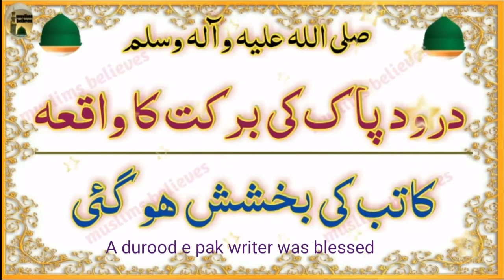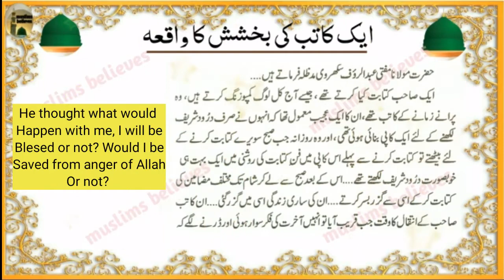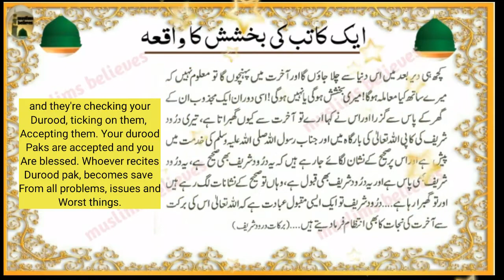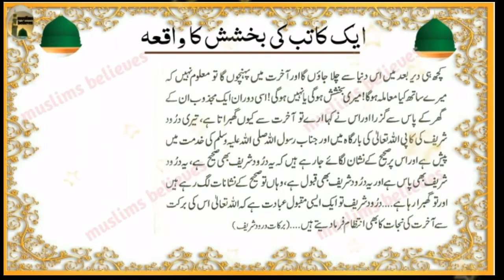durood e pak ki bahar | bakhshish ka parwana with english | muslims believes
A person is blessed with durood e pak. His durood e paks are accepted.
Hazrat molana mufti abdur
rauf said, A person who
 wrote books in previous
years, love Prophet PBUH
 a lot. before he started
writing any book, he had
a separate copy where
 he wrote durood e
 pak in sucha beautiful way.
 That was his routine and
then he started his work
his life was spending in that
way. but he grew older he
ve became worried about
his death and grave matter.
He thought what would
Happen with me, I will be
Blesed or not? Would I be
Saved from anger of Allah
Or not? He was in contemplation
That he heard the voice of
saint who was saying
You are worried about
You gave and doom's day
Matter and even your durood
Pak copy is presented before
Allah and his Prophet PBUH
and they're checking your
Durood, ticking on them,
Accepting them. Your durood
Paks are accepted and you
Are blessed. Whoever recites
Durood pak, becomes save
From all problems, issues and
Worst things.